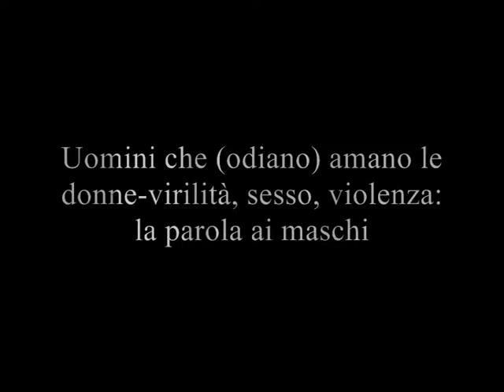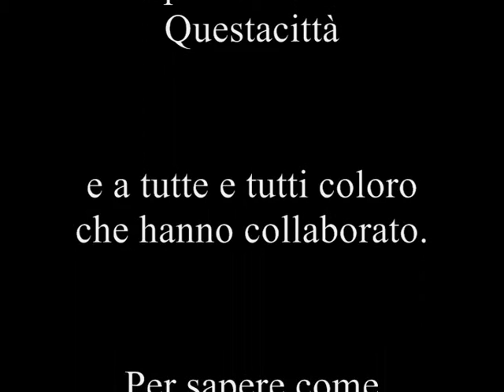Manutenzioni-Uomini a nudo a Bassano Del Grappa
Finalmente gli uomini parlano di sessualità, virilità e violenza: a Bassano del Grappa, il 21 marzo alle 20.45 presso la Sala Da Ponte si è realizzato il debutto di uno spettacolo con uomini comuni tratto dal libro Uomini che odiano amano le donne, della giornalista femminista Monica Lanfranco
Si chiama MANUTENZIONI -- UOMINI A NUDO ed è la riduzione teatrale del libro Uomini che odiano amano le donne-virilità, sesso, violenza: la parola ai maschi di Monica Lanfranco (edizioni Marea). Un progetto di teatro sociale per uomini unico e inedito in Italia, che dal 2013 è già stato realizzato a Sussisa (Ge), Modena, Pinerolo, Macomer, Atzara, Sanluri, Bagnacavallo e per la prima metà del 2014 è in programma, dopo Bassano del Grappa, a Recco e Matera.
Con il libro, e con questa piece teatrale pensata non per attori professionisti ma per uomini comuni, l'autrice sta girando l'Italia da circa un anno.
L'idea di costruire un modulo teatrale è venuta proprio grazie all'incontro di Monica Lanfranco con l'autore teatrale Ivano Malcotti. Malcotti, dopo aver letto il libro, ha contattato l'autrice e insieme a Laura Guidetti i tre hanno realizzato un breve testo teatrale che contiene il meglio del libro, che è il frutto delle 1800 risposte date da 300 uomini alle 6 domande della giornalista, poste ai lettori dal suo blog sul Fatto quotidiano: Che cosa è per te la sessualità? Pensi che la violenza sia una componente della sessualità maschile più che di quella femminile? Cosa provi quando leggi di uomini che violentano le donne? Essere virile: che significa? La pornografia influisce, e come, sulla tua sessualità?

Per una volta, invece che parole di donne sulla sessualità e la violenza, si è chiesto agli uomini di esporsi, di soffermarsi a pensare su di loro, il loro corpo, il loro desiderio, i lati oscuri del loro genere.
MANUTENZIONI-UOMINI A NUDO è dunque l'adattamento teatrale dalle oltre 1800 risposte arrivate: la testimonianza dell'esistenza di voci di uomini connotate da curiosità, voglia di capire e comunicare. L'intento del testo teatrale è di restituire questa interlocuzione, e di offrire a chi legge parole e riflessioni maschili su virilità, sesso, violenza, pornografia, desiderio.
Sulla scena si dà voce ad una parte maschile diversa rispetto a quella tragicamente presente nella cronaca nera o nella ordinaria e ottusa rappresentazione televisiva: non si tratta infatti di soggetti caricaturali, ma di voci 'normali', riconoscibili, che dicono ciò che solitamente non viene detto apertamente, in una comunicazione che arriva diretta all'ascoltatore, che pensiamo non possa rimanere indifferente.
Il laboratorio attoriale che ha preceduto lo spettacolo è stato realizzato con la partecipazione di 11 uomini, che saranno in scena il 21 marzo la sala da Ponte di Bassano, alle ore 20.45, con la preziosa collaborazione e con il coordinamento dell'associazione QUESTACITTA' -- Progetto Spazio Donna di Bassano

Questi i nomi dei cittadini che hanno accettato di stare sul palco in questo progetto inedito in Italia:
Riccardo Poletto
Stefano Mocellin
Paolo Banfi
Oscar Mazzocchin
Mattia Bindella
Stefano Giunta
Ayachi Tahar
Mattia Bordignon
Bruno Cera
Gabriele De Francesco
Alessandro Tich

La durata dello spettacolo è circa di 50 minuti.